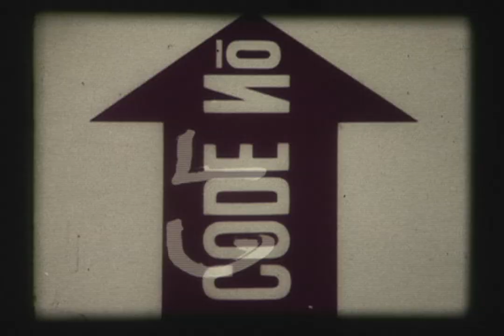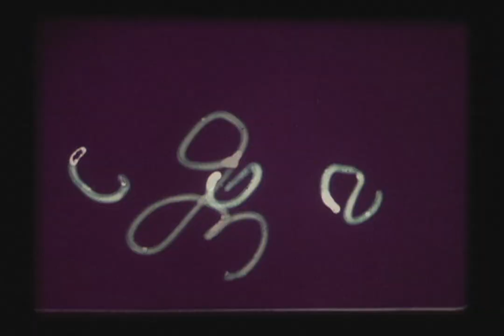Cisco Pike (1972) Rare 20 Sec. Spot w/ Hilarious Bufferin Ad!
Cisco Pike is a 1972 drama written and directed by Bill L. Norton. It stars Kris Kristofferson as a musician fallen on hard luck who turns to dealing marijuana as a means of income. The film also stars Karen Black, Harry Dean Stanton, Antonio Fargas, Gene Hackman, Viva, and Texas musician Doug Sahm. This film was not widely embraced by audiences on its initial release but has become a cult movie. Much of its cult status comes from fans of Kris Kristofferson and Doug Sahm, but it also carries a cult status because of its dated (and unintentionally funny) take on the subject of drugs, dealers, and the lifestyle they lead.

Bufferin is a brand of aspirin tablets coated with a substance capable of neutralizing acid (a "buffer"); - sometimes applied generically to any buffered aspirin preparation. It's used as an analgesic anti-inflammatory drug (trade names Bayer, Empirin, and St. Joseph) usually taken in tablet form; used as an antipyretic; slows clotting of the blood by poisoning platelets.

Two vintage commercials, spliced together for your enjoyment from 16mm prints.